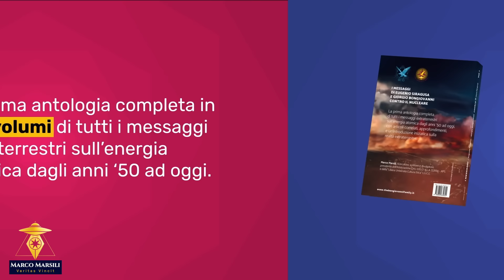ADONIESIS RISPONDE - a tu per tu con Giorgio Bongiovanni (incontro sotto le stelle)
📖 I MIEI LIBRI SULLA REALTA’ EXTRATERRESTRE E LA SCIENZA DELLO SPIRITO

🔴 SOSTIENI LA LIBERA DIVULGAZIONE E LA RICERCA INDIPENDENTE CHE SVOLGO CON L’ASSOCIAZIONE DAL CIELO ALLA TERRA

Descrizione contenuto:
In questa intervista, condotta da Marco Marsili, Adoniesis tramite Giorgio Bongiovanni risponde alle domande e dà numerosi insegnamenti di scienza cosmica e spirituale.
L'Essere di Luce Adoniesis spiega il disegno previsto per l'umanità della Terra che si compirà grazie alla tutela e all'aiuto degli Angeli di ieri, extraterrestri di oggi, guidati dall'intelligenza divina del Padre. Buon ascolto!